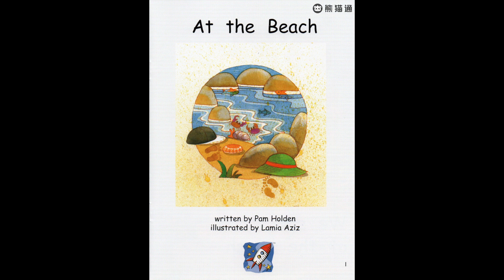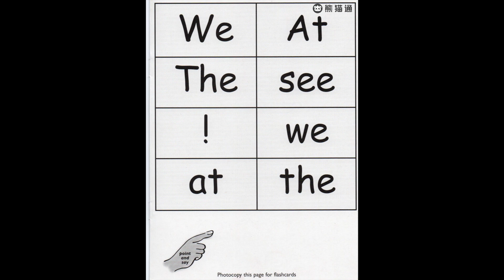红火箭分级阅读 - Level 03 - 018 at the beach 【适合3~6岁幼儿园】